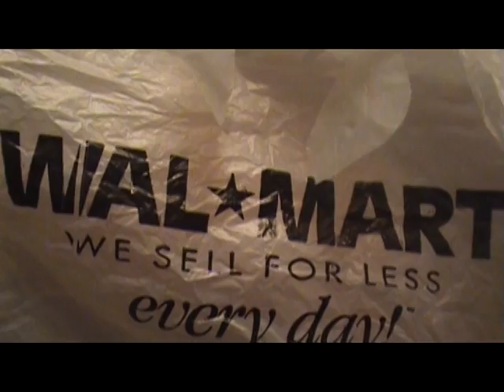Oreo Commercial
commercial i made for french class...